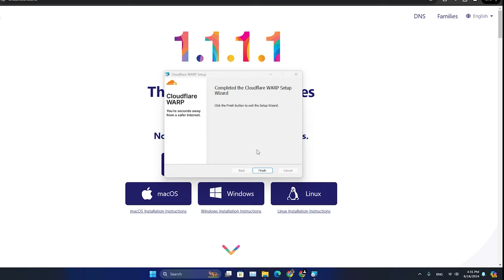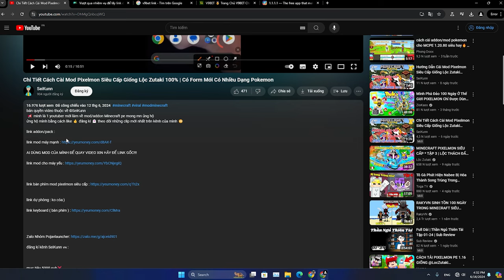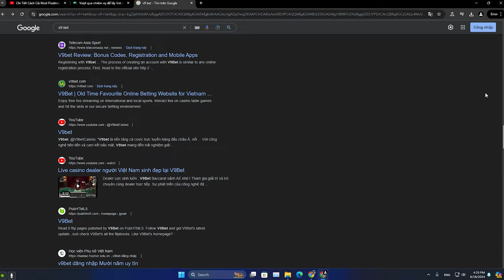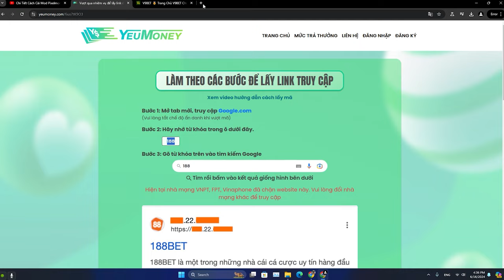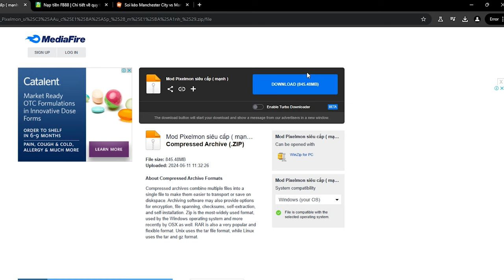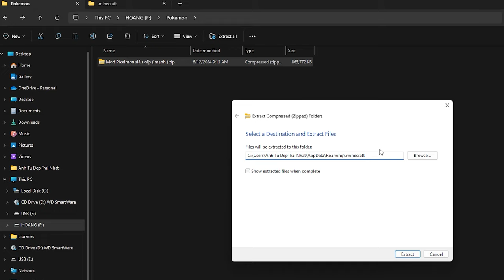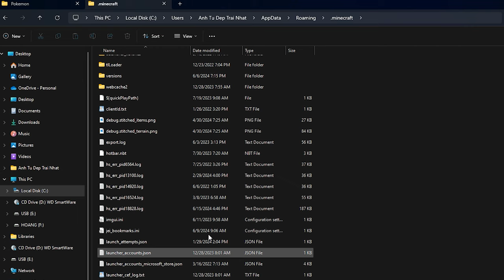Cách tải Pixelmon Siêu Cấp giống Lộc Zutaki trên Minecraft Tlauncher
Ai không có Extract all thì lên mạng search hướng dẫn tải và sử dụng Winrar